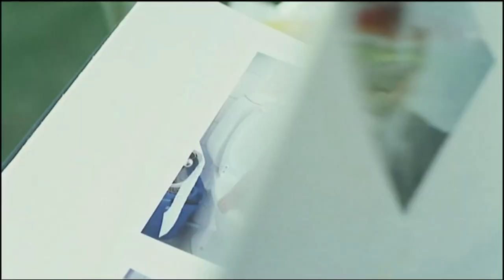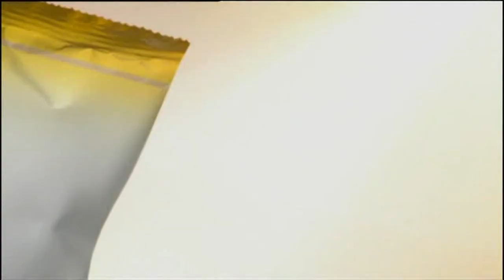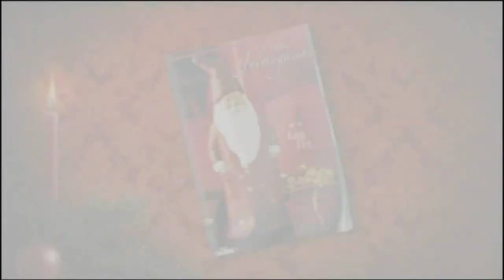Reklam & Trailer Kanal fem 2007-11-14